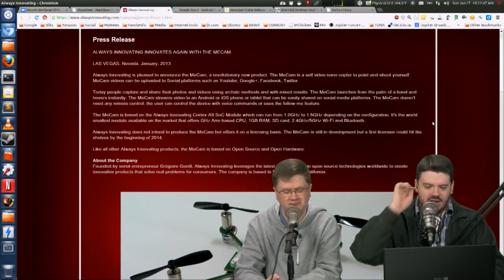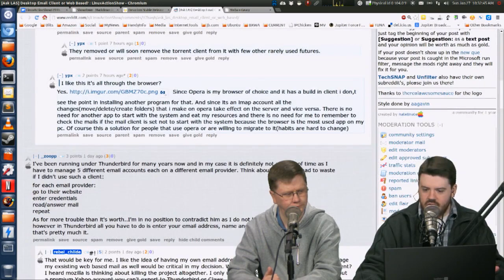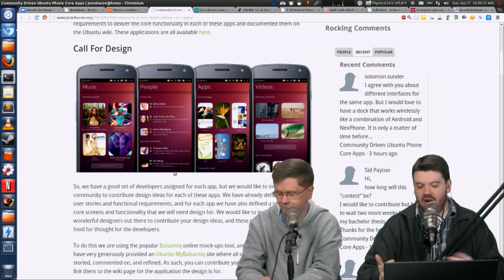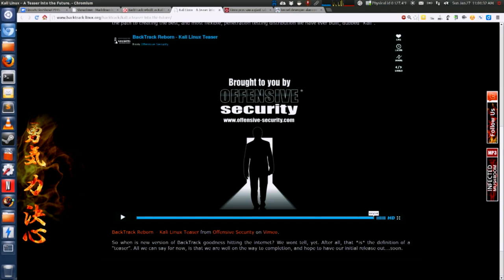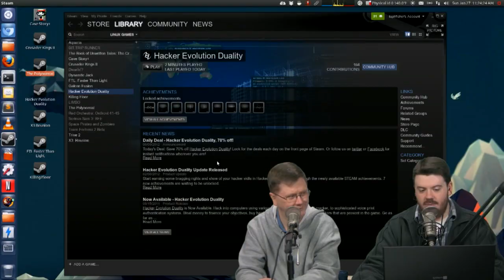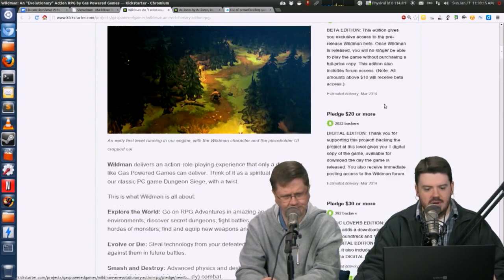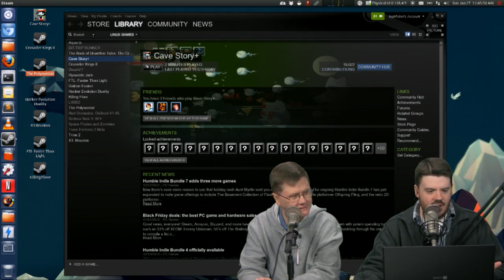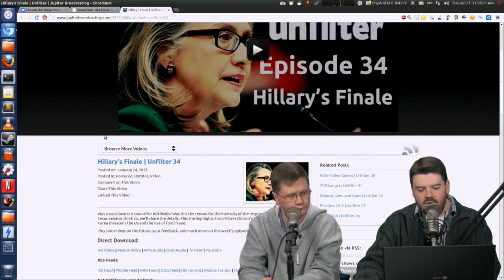Must Try Linux Games | LAS | s25e05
We highlight the must try Linux games for  casual, hardcore, and the thinker players. Also some of the best games coming out of Kickstarter, and resources to track future Kickstarter games with Linux support.

Plus we bust the Ubuntu rumors of the week, discuss future versions of Gnome and KDE, cover the great news for Linux pros, and the distro coming to a theater near you!